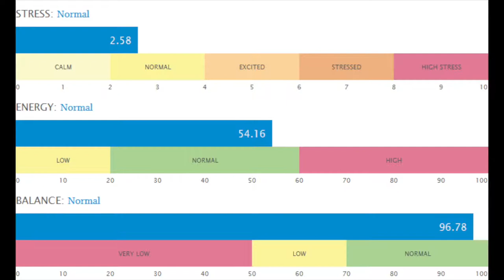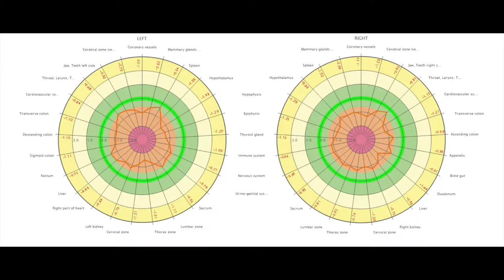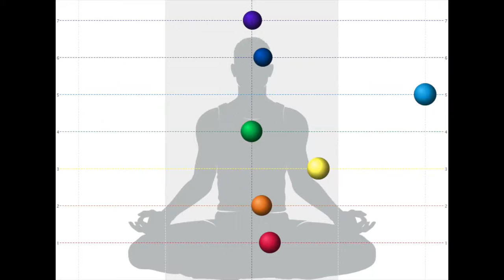Camera GDV, Kirlian, BioInternet - Romania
Complexul GDV Camera, a fost elaborat de un grup de oameni de stiinta sub indrumarea D-lui profesor C.G. Korotcov. A fost testat clinic si inclus in Registrul de Stat a aparatelor medicale de  Ministerul Sanatatii Federatiei Ruse, are Certificat International UE.
In15 ani au fost scrise mai mult de 300 de monografii. In fiecare an sunt  elaborate teze de doctorat in medicina si tehnica.
Mai mult de 1500 de organizatii importante  de cercetare, organizatii medicale si sportive din toata lumea folosesc aceasta metoda.
Echipamentul GDV folosesc mii de oameni, deoarece are avantaje incontestabile:
 + analizeaza starile fizice si psihoemotionale in care se afla persoana in momentul de fata;
 + ajuta in descoperirea cauzelor metafizice a bolii;
 + analizeaza evolutia procesului de vindecare;
 + monitorizeaza starea fizica si psihoemotionala a persoanei;
 + metoda este neinvaziva, sterila si rapida.
Efectul produselor TransLighter asupra Luminiscentei (Aura) omului, se poate testa cu Complexul GDV Camera.